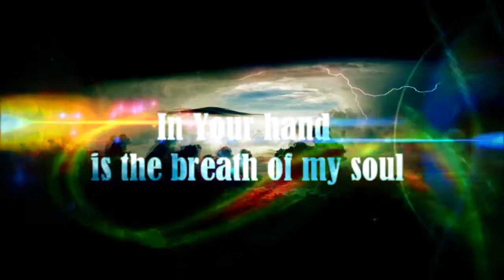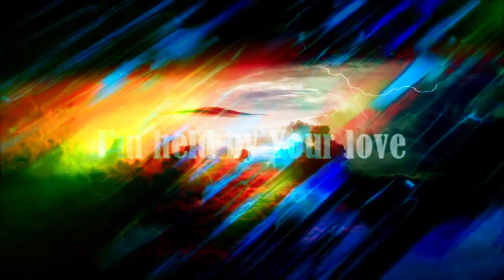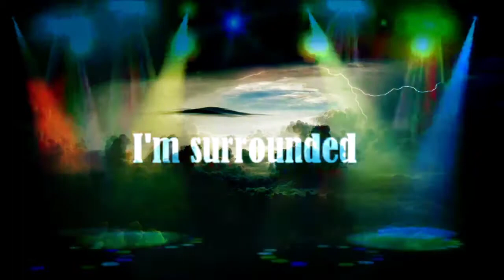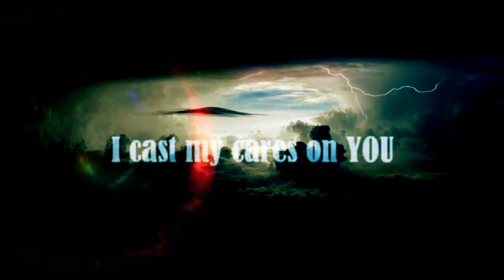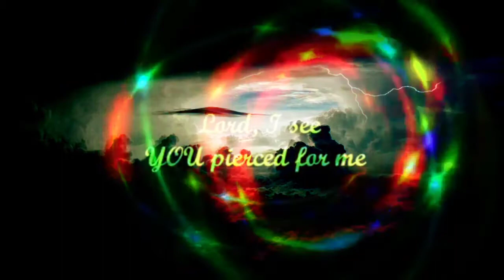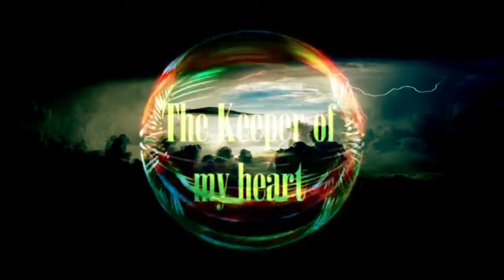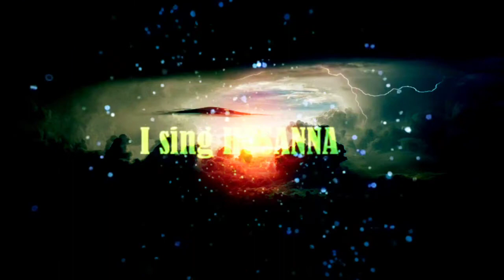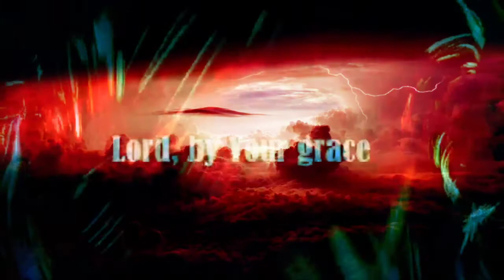Praise & worship songs with lyrics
praise music
worship songs
praise and music with lyrics